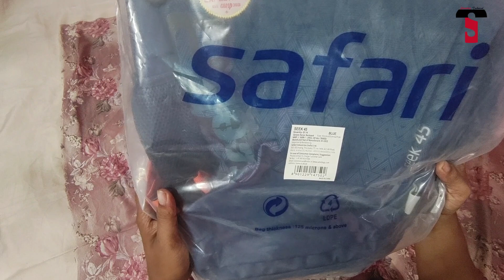Safari Sleek 45 Ltr (Blue) Unboxing & Review | Best Traveling Laptop Backpack with Rain Cover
Buying Link -
1. Safari Sleek 45 Ltr

My GEARS -

2. MIC
3. CAMERA
4. TRIPOD
5. MOBILE HOLDER
6. VLOG GORILLA POD
8. GREEN SCREEN